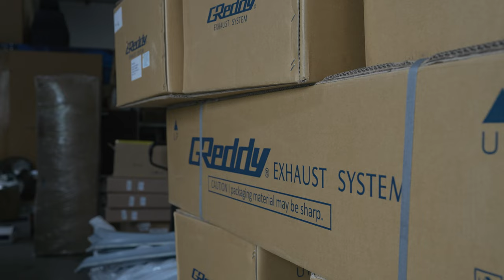From Modding Cars To President of Greddy | Interview with Kenji Sumino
We visited Greddy and got a chance to sit down with the President of Greddy, Kenji Sumino. Kenji tells us how he started from the ground up modding cars. Starting with audio systems then lowering cars and eventually putting turbos in them. His curiosity lead him to work at Greddy and the rest is history!

***LEARN FROM THE PROS***

JOIN OUR DETAILWISE PRO COMMUNITY! Open the door to the world of professional detailing!

Sign up for the DETAILWISE ACADEMY to get in depth, hands on training in DETAILING, PPF & TINT, and BUSINESS

LOOKING FOR A DETAILER NEAR YOU?

HAVE DETAILING QUESTIONS? Join the DetailWise Facebook group!

Have a YouTube Channel? It would help if you had TubeBuddy

For product reviews and HOW TO videos please check out @Car Supplies Warehouse

***PRODUCTS & TOOLS WE LOVE***

Get a FREE quote on DETAILING, WINDOW TINT, PAINT PROTECTION FILM, VINYL WRAP or CERAMIC COATING

CONTACT CHICAGO AUTO PROS!

2 LOCATIONS

GLENVIEW:
2075 Johns Court
Glenview, IL 60025

LOMBARD:
207a Eisenhower Lane S.

Hours: Mon - Sat
8 AM - 5 PM